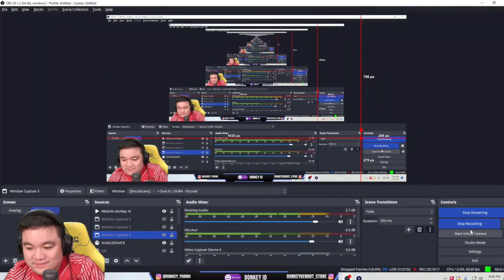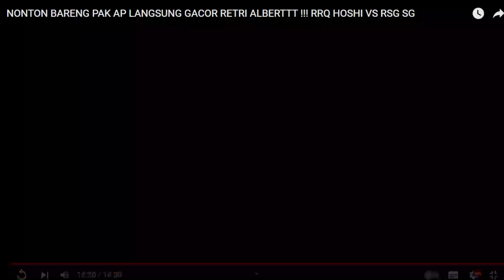REACTION STREAMER RRQ FIX UPPER BRACKET!! KEMENANGAN RRQ HOSHI VS RSG SG || M4 DAY 4 GROUP STAGE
Dan Jika kalian suka dengan video ini

Enjoyy

reaction streamer Rrq hoshi vs RSG SG, Rrq Hoshi vs Rsg Sg, rrq vs rsg, rsg vs rrq,